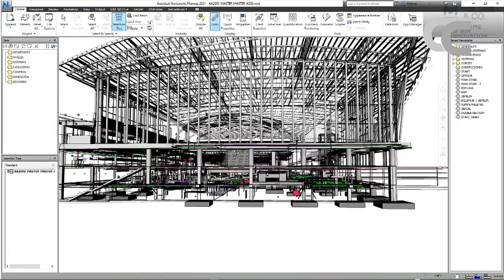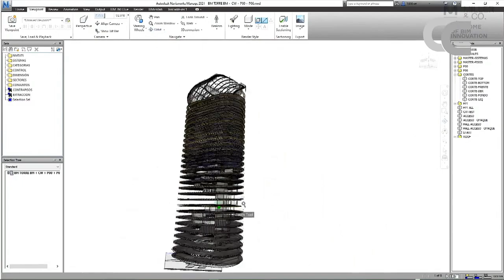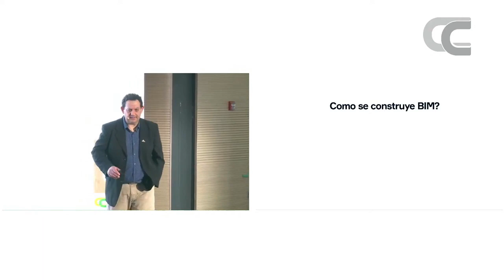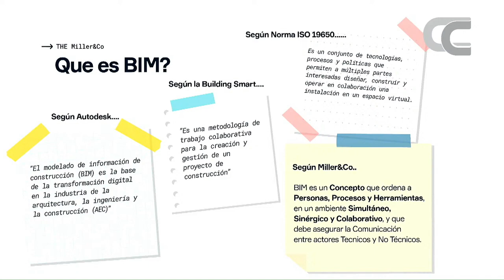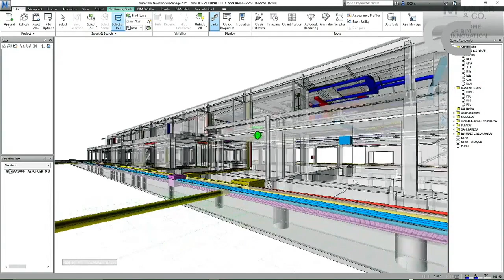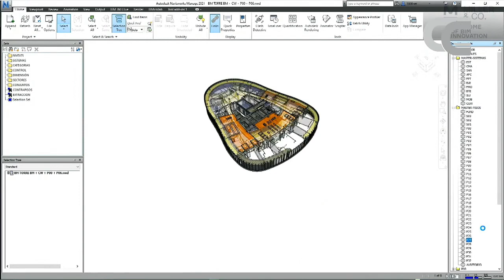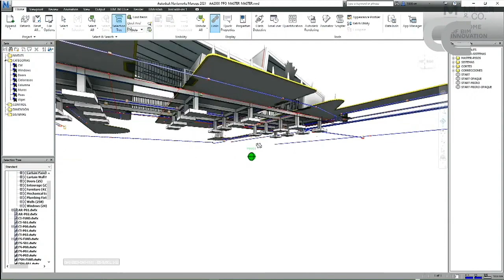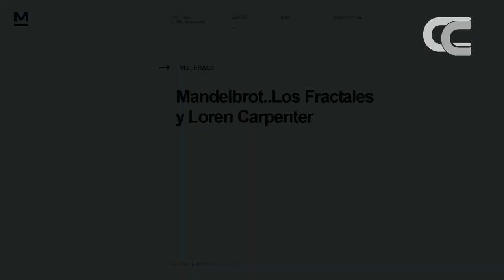Modelos BIM como jamás viste.. ¿Cual es la diferencia? Hector Miller